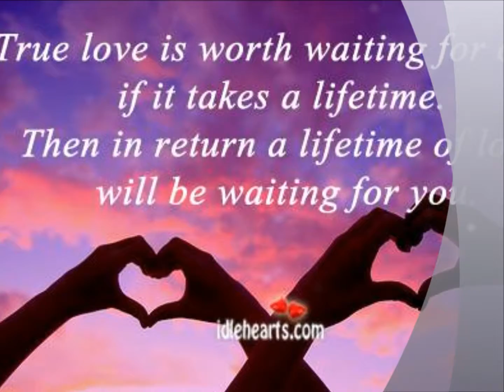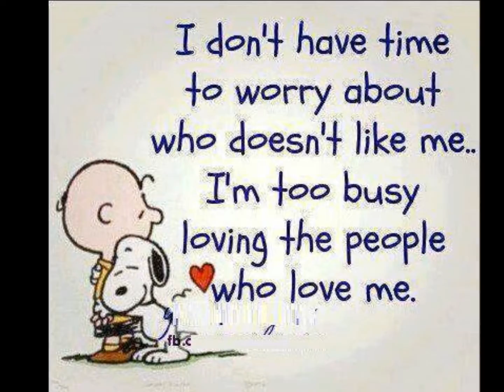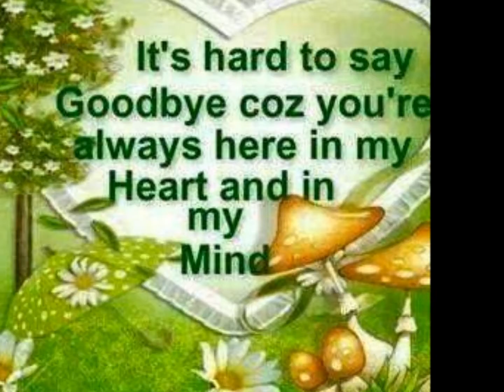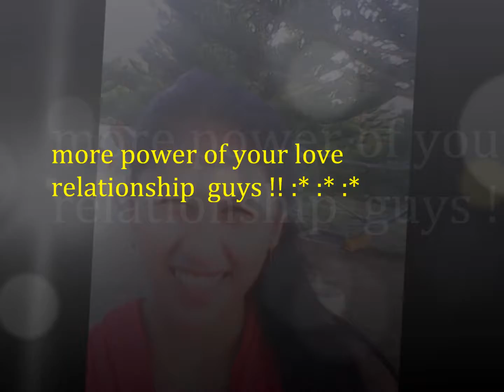i love you always and forever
my bestfriends inlove